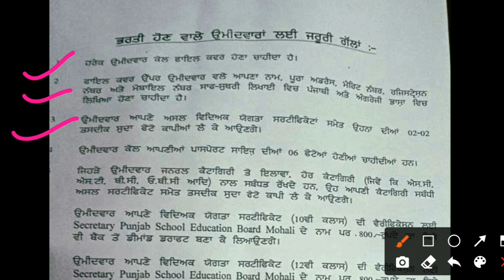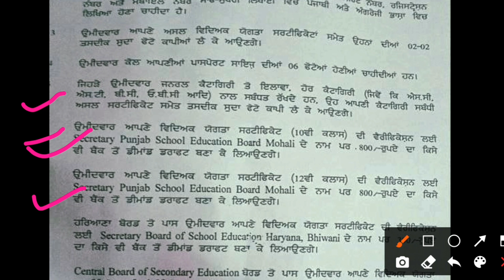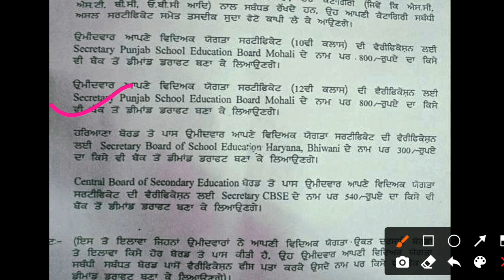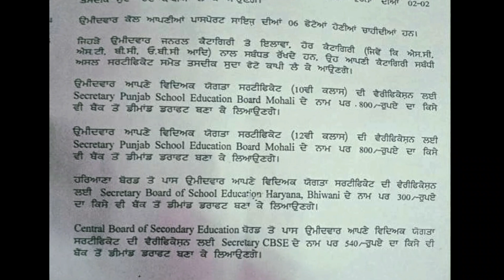Punjab Police Constable Armed Cadre Verification Big Update | ਜ਼ਰੂਰੀ ਗੱਲਾਂ ਧਿਆਨ ਦਿਓ